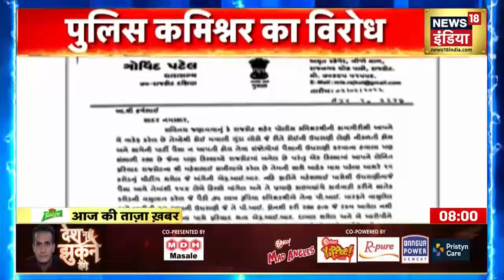Gujarat के Rajkot में पुलिस कमिश्नर पर कमीशन लेने का आरोप, विरोध में प्रदर्शन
Gujarat के Rajkot में पुलिस कमिश्नर पर लाखों का कमीशन लेने का आरोप लगा, जिसके बाद उनके ख़िलाफ़ विरोध प्रदर्शन तेज़ हो गया। ये आरोप Rajkot दक्षिण विधान सभा सीट से BJP विधायक Govind Patel ने पुलिस कमिश्नर Manoj Agrawal पर लगाया।